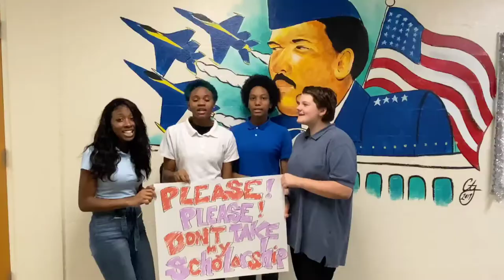S.L. Jones Christian Academy Save Our Scholarship